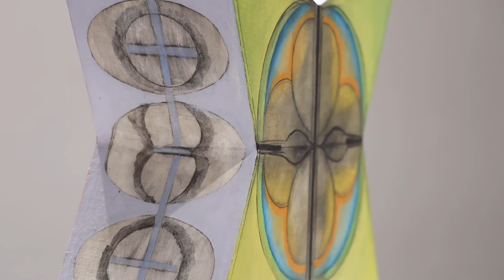art gallery show of Ida Kohlmeyer at Berry Campbell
walk through and description of art show